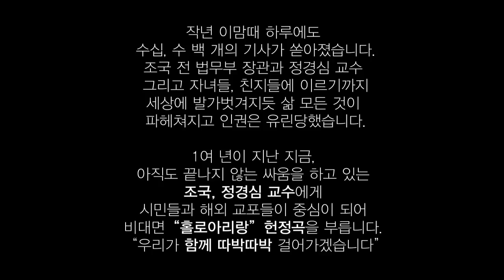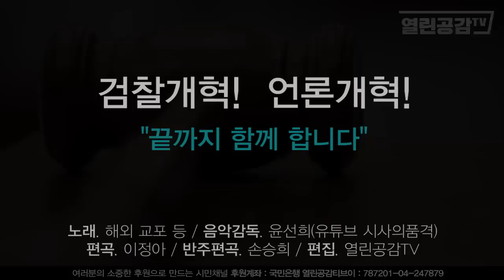홀로아리랑(2020) | 조국 교수 부부에게 시민들과 해외교민들의 헌정곡, 감동주의....(지난 1년을 돌아보며)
작년 이맘때 하루에도
수십, 수 백 개의 기사가 쏟아졌습니다.
조국 전 법무부 장관과 정경심 교수
그리고 자녀들, 친지들에 이르기까지
세상에 발가벗겨지듯 삶 모든 것이
파헤쳐지고 인권은 유린당했습니다.

1여 년이 지난 지금,
아직도 끝나지 않는 싸움을 하고 있는
조국, 정경심 교수에게
시민들과 해외교민들이 중심이 되어
비대면“홀로아리랑”헌정곡을 부릅니다.
“우리가 함께 따박따박 걸어가겠습니다”